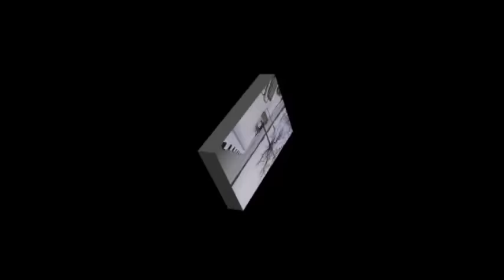Canadaigua lake - Bristol Mountian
just checking out some things around liking what I see